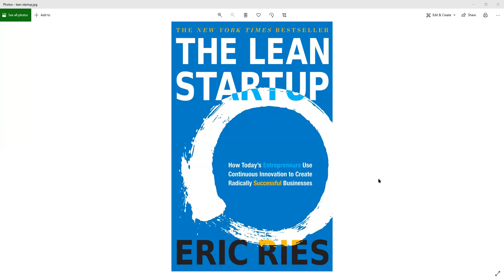The Lean Startup By Eric Ries | Day 3 | Entrepeneurs need to be better managers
The Lean Startup By Eric Ries